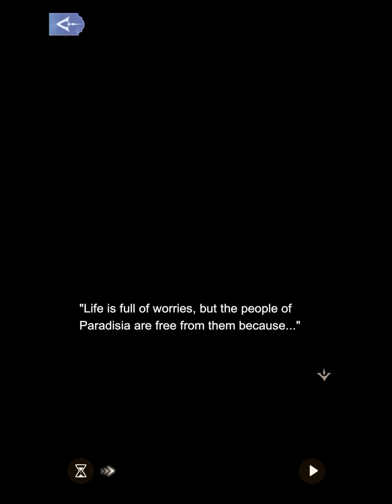Lunar Legends 1-9: The Witch’s Warning